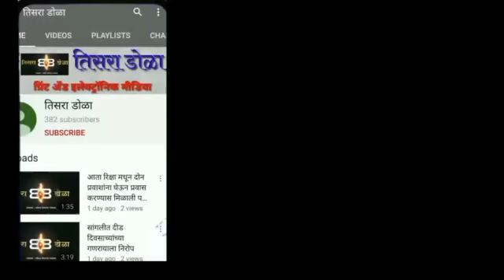रोहित पाटलांनी मारली बाजी..दणदणीत विजय